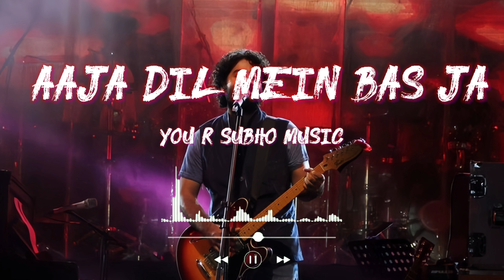Aaja Dil Mein Bas Ja 😍 Arijit Singh new romantic Hindi songs 💘 Hindi romantic songs by Arijit Singh